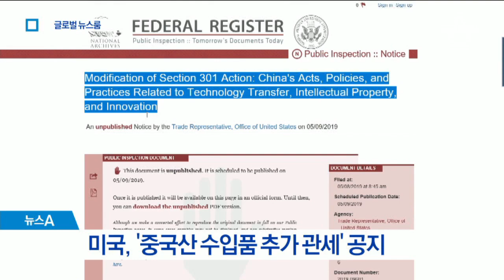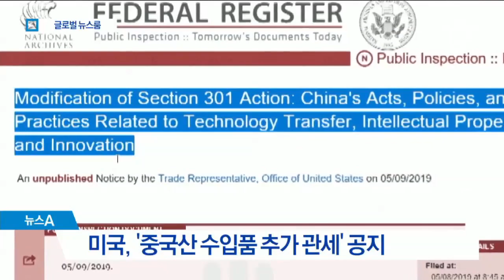[글로벌 뉴스룸] “북한이 로켓-미사일 발사”… 美 국방대행이 처음 들은 말 | 뉴스A LIVE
글로벌뉴스룸입니다.

지난 4일 북한이 발사한 발사체를 두고 미국의 국방수장이 처음으로 '로켓과 미사일'이라는 표현을 사용했습니다.

이야기 먼저 들어보시죠.

[패트릭 섀너헌 / 미국 국방장관 대행]
"던포드 합참의장이 전화를 걸어 북한이 지금 로켓과 미사일을 쏘고 있다고 보고했습니다."

섀너헌 대행은 현지시간 어제 상원 청문회 자리에서 당시 상황을 보고받을 때 "미사일로 전해들었다"고 설명했습니다.

다만 이런 판단이 최종 결론인지는 자세히 설명하지 않았습니다.

이런 가운데 북한전문매체 38노스는 가까운 시일 안에 북미 간 비핵화 협상에 진전이 없다면 북한이 고성능 전략 무기 등을
공개할 가능성이 있다고 분석했습니다.

이런 상황 속에 미 백악관이 우리 정부의 대북 인도적 지원에 대해서 개입하지 않겠다고 공식 발표했습니다.

[세라 샌더스 / 백악관 대변인]
"우리의 초점은 비핵화입니다. 한국이 (인도적 지원) 부분을 진행해 나간다면 미국은 개입하지 않으려고 합니다."

'지지했다'고 한 청와대 발표와는 달리 '개입하지 않겠다'는 표현에 그쳤지만, 인도적 식량 지원을 문제삼지 않겠다는 뜻으로 보입니다.

다만 미국은 북한에 대한 최대 압박은 지속할 것이고 핵심은 비핵화라는 점을 분명히 했습니다.

대북 제재를 유지한다는 명분은 살리면서 남측의 인도적 지원을 굳이 말리지는 않겠다는 모양새를 취한 겁니다.

막판 무역협상을 앞두고 있는 미국과 중국 사이의 긴장감이 극으로 치닫고 있습니다.

무역전쟁이 재점화할 우려도 제기되고 있는데요.

미 무역대표부는 현지시간 오늘 관보사이트를 통해 2000억 달러 규모의 중국산 수입품에 대한 관세를 현지 시간 내일부터, 기존 10%에서 25%로 인상하겠다고 공지했습니다.

중국 상무부는 "미국이 관세를 인상하면 필요한 대응조치를 취해야만 할 것"이라며 즉각 보복을 경고하고 나섰는데요.

류허 부총리가 이끄는 중국 대표단이 오늘 워싱턴을 방문해 내일까지 막판 협상에 나설 예정인데, 결과에 따라 세계 경제가 요동칠 것으로 보입니다.

채널A 뉴스 황하람입니다.

〈평일〉
08시 00분 라디오쇼 정치시그널 (유튜브 라이브)
08시 50분 김진의 돌직구 쇼
10시 20분 김진의 더라방 (유튜브 라이브)
12시 00분 뉴스A 라이브
15시 50분 강력한 4팀
17시 20분 뉴스TOP10
19시 00분 뉴스A

〈주말〉
12시 00분 토요랭킹쇼·뉴스A 라이브
17시 40분 뉴스TOP10
19시 00분 뉴스A